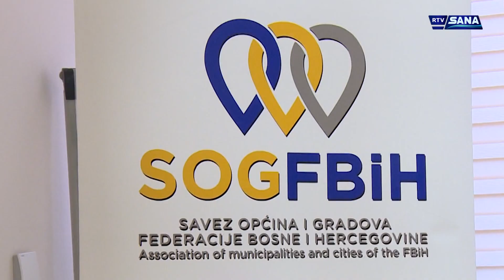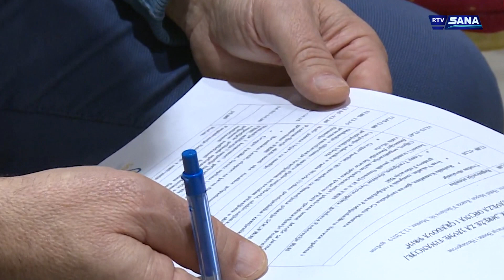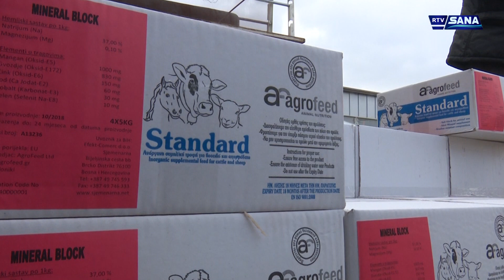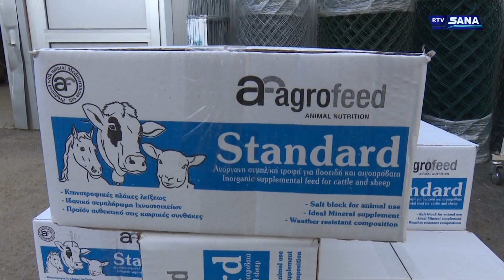Hronika Sana 13.2.2019.